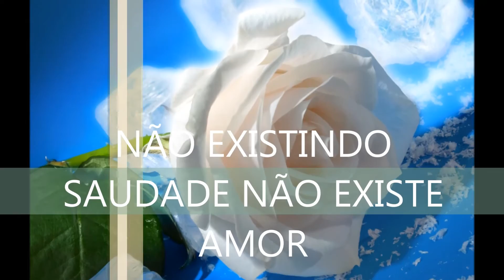SAUDADE E FLORES - ORIGINAIS DO SAMBA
ORIGINAIS DO SAMBA